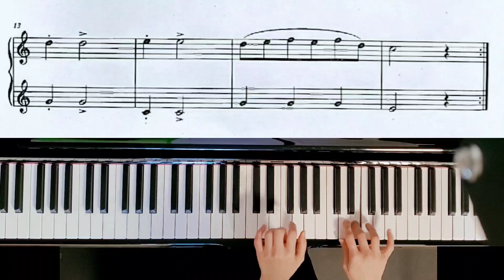Heinrich Wohlfahrt - Patterns: No.10 from Kinder-Klavierschulule | ABRSM Initial Grade 2023 & 2024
ABRSM Initial Grade Piano 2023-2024 full version